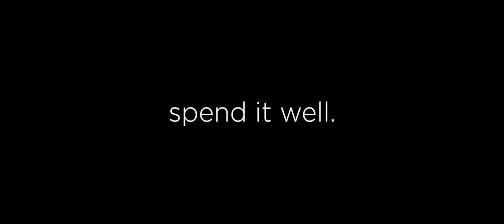The Emotions of a Pandemic - iPhone XS Max (Matti Haapoja Film Contest)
Matti Haapoja decided to put on this film contest to portray our experience with the current pandemic going on. I decided to make an attempt so here it is.

Also my first attempt at something more serious... that isn't a Bali vlog right??? Enjoy.

Shot on iPhone XS Max

Moment iPhone Case
Moment Anamorphic Lens
Moment 62mm Filter Adapter
Gobe 62mm ND2-400
DJI Osmo Mobile 3
Phone Rig
RGB Portable Light
Rode Video Micro